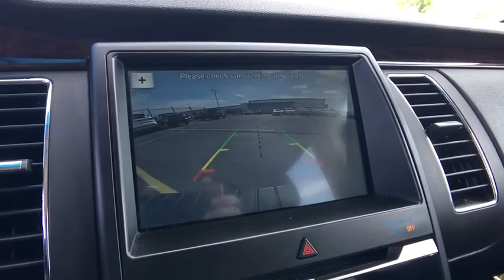2016 Ford Flex Centennial CO, Littleton CO, Fort Collins CO, Greeley CO, Cheyenne WY 6640DP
2016 Ford Flex

O'Meara Ford
400 W. 104th Ave.

Just Arrived*** Gas miser!!! 22 MPG Hwy!! This really is a great vehicle for your active lifestyle!! CARFAX 1 owner and buyback guarantee... Classy! All Wheel Drive!!!AWD!!! Safety equipment includes: ABS, Xenon headlights, Traction control, Curtain airbags, Passenger Airbag...Other features include: Leather seats, Navigation, Bluetooth, Power door locks, Power windows...
, 287 hp horsepower, 3.5 liter V6 DOHC engine, 4 Doors, 4-wheel ABS brakes, 8-way power adjustable drivers seat, Air conditioning with dual zone climate control, All-wheel drive, Audio controls on steering wheel, Automatic Transmission, Bluetooth, Clock - In-radio display, Compass, Driver memory seats, External temperature display, Front fog/driving lights, Fuel economy EPA highway (mpg): 22 and EPA city (mpg): 16, Head airbags - Curtain 1st  2nd and 3rd row, Heated drivers seat, Heated passenger seat, Leather seats, Memory settings for 2 drivers, Multi-function remote - Trunk/hatch/door/tailgate  remote engine start, Navigation system - With voice activation, Passenger Airbag, Power Activated Trunk/Hatch - Power liftgate, Power door locks, Power heated mirrors, Power windows with 2 one-touch, Rear air conditioning - With separate controls, Tachometer, Tilt and telescopic steering wheel, Traction control - ABS and driveline, Trip computer, Universal remote transmitter, Xenon headlights